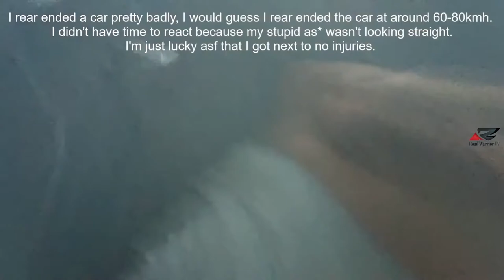Car Crash Compilation 2021 #102 January